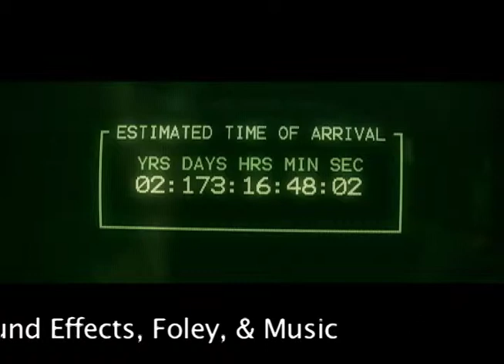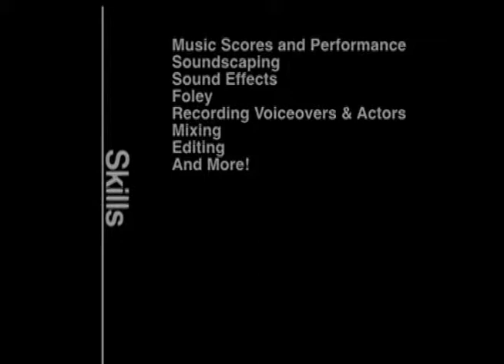Nicholas Rohde Post Reel, Kenebula Records & Production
Nicholas Rohde
Post Production Demo Reel
FreeLance